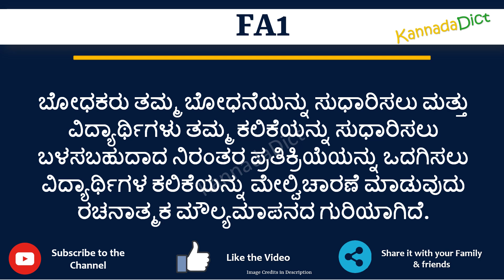FA1 full form in Kannada | FA1 ಪೂರ್ಣ ರೂಪ ಕನ್ನಡದಲ್ಲಿ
In this video you will learn the complete form of FA1 in Kannada.
Learn the complete form of FA1 in just one minute.